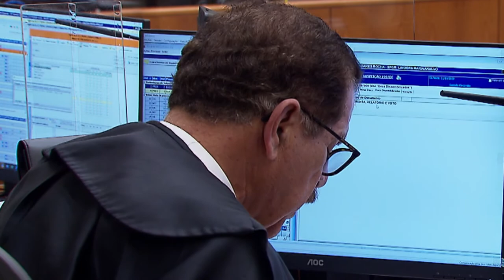Rejeitado pedido de município para usar verba da pandemia em outras finalidades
​O presidente do Superior Tribunal de Justiça (STJ), ministro Humberto Martins, indeferiu nesta sexta-feira (23) o pedido do município de Rondonópolis (MT) para suspender decisão judicial que o impede de utilizar com outras finalidades os recursos federais destinados ao combate à Covid-19.
SLS 2794